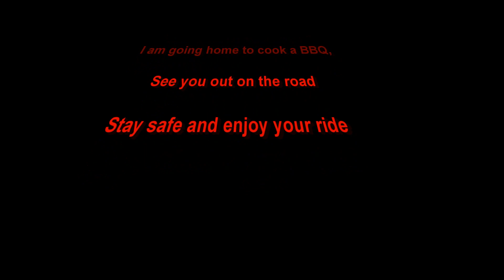A day out on a GSX-R 750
Short clips of a day out on a 2010 Suzuki GSX-R 750.

And Go Pro cameras